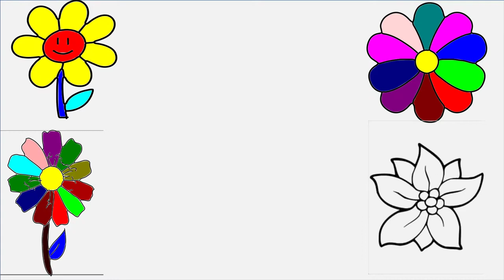Glitter Flower and Cup Coloring and Drawing for Kids , Toddlers Learning Colors|Baby learning fun